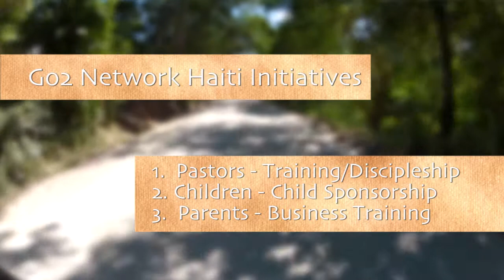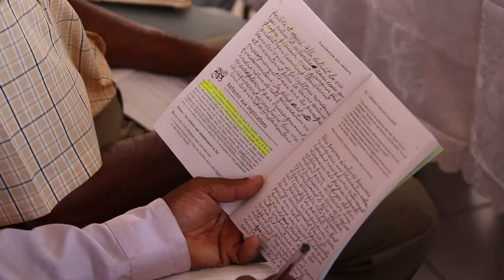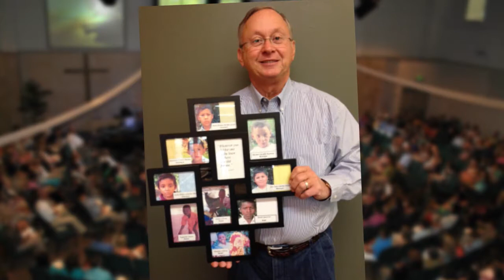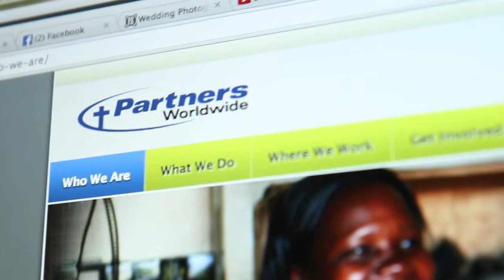Haiti Cure - long version